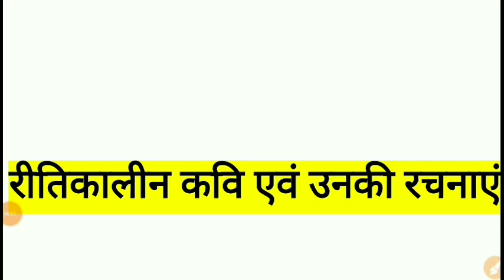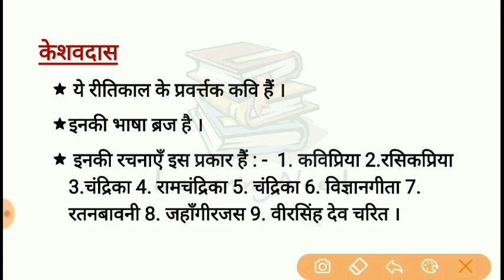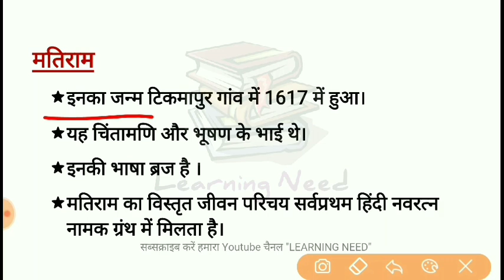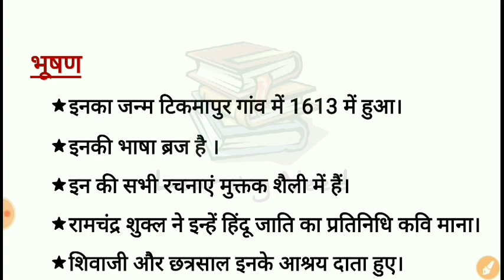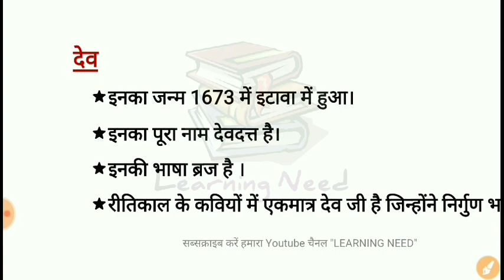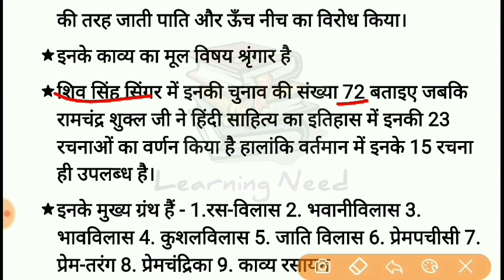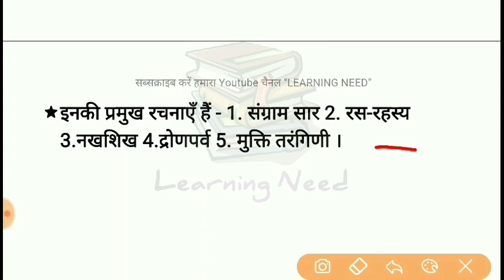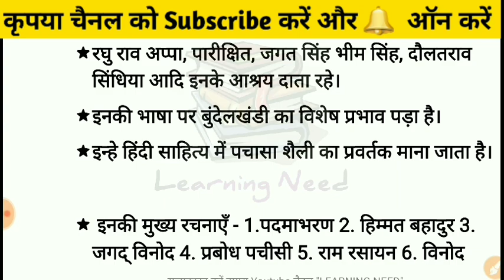रीतिकालीन कवि | Hindi TGT/PGT Class - 13 | Hindi Sahitya | LEARNING NEED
फ्री pdf के लिए ज्वाइन करें हमारा Telegram Channel -